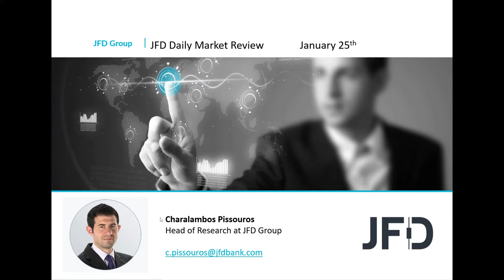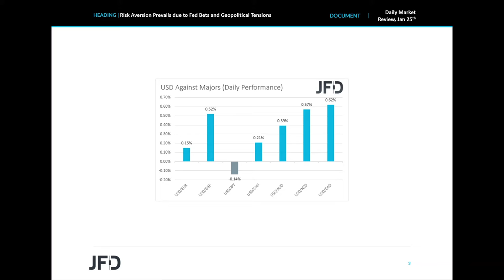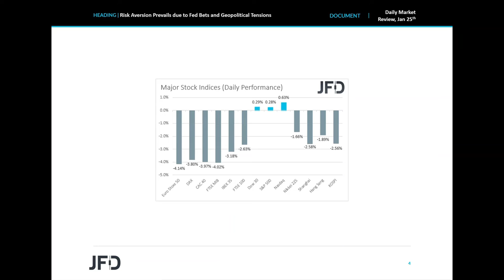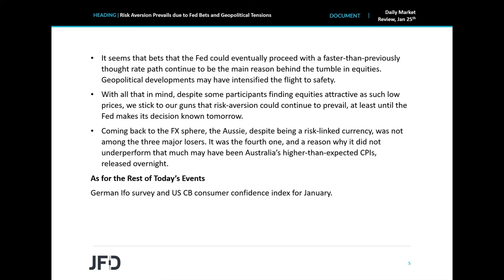Daily Market Review: Risk Aversion Prevails due to Fed Bets and Geopolitical Tensions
Despite WallStreet staging a comeback late in its trading session, the rest of the financial world traded in a risk-off manner, with the main driver being once again bets over a faster rate path by the Fed. Geopolitical tensions in Ukraine may have also hurt the broader investor morale.